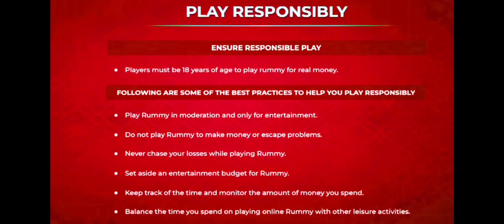🤑 Wow 4 Player's Easy Eliminate But 1 vs 1 intense Gameplay !! Mpl 101 Pool Rummy in Hindi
101 Mpl Pool Rummy
101 Pool Rummy
pool Rummy
rummy
101 pool Rummy
101 pool Rummy tricks
101 pool Rummy tricks in Hindi